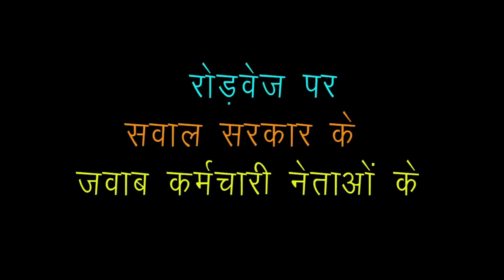रोड़वेज पर सवाल सरकार के-जवाब कर्मचारी नेताओं के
हरियाणा सरकार रोड़वेज कर्मचारियों के खिलाफ अखबारों में विज्ञापन दे रही है कि उनकी हड़ताल नाजायज है। इन्हीं सब सवालों पर रोड़वेज कर्मचारी नेताओं से बातचीत।